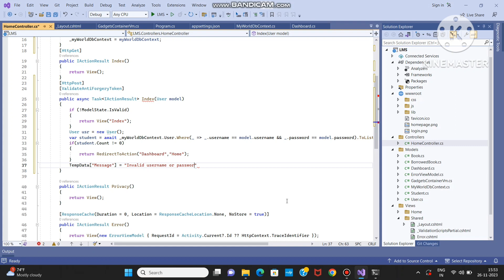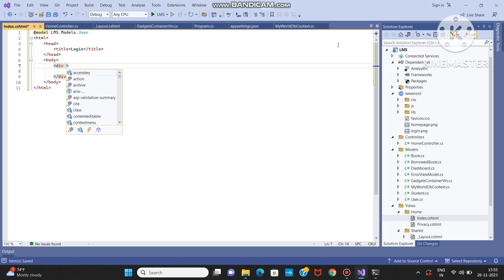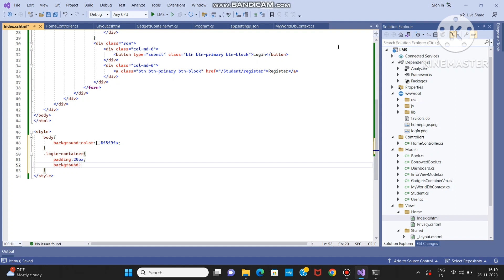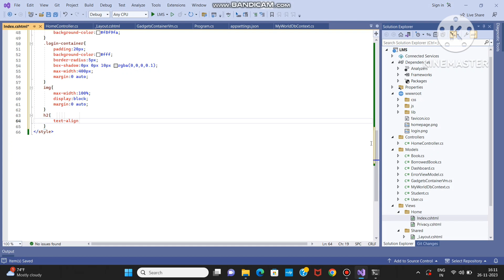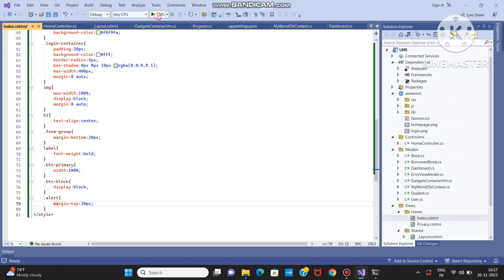Library Management System project using C# and SQL Server part 3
In this video, I will show you how to create LMS - Library Management System in MVC

Library Management System using MVC and SQL Server | LMS part 3